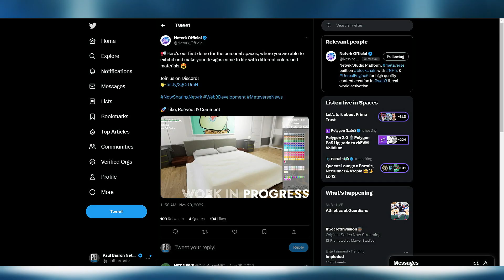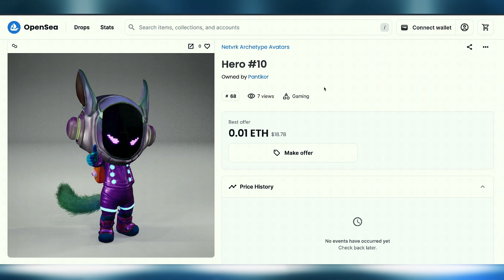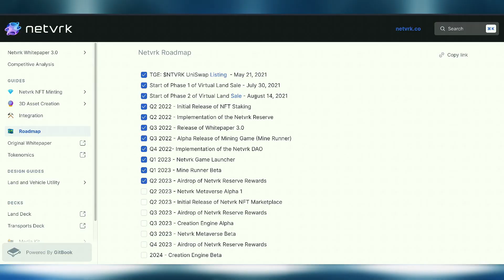Netvrk INTERVIEW | VR Metaverse Creator Tool + Unreal Engine Games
Netvrk is a social virtual world built on the blockchain, that allows users to make and monetize their creations. Anybody can construct their own completely immersive VR environments. It utilizes NetVRk's cutting-edge sandbox editor. The NETVRK token can be used to buy assets within the virtual reality world you are in.

00:00 intro
00:46 Netvrk
01:45 Blockchains & Polygon
04:14 Desktop & Mobile
04:59 VR & Apple Vision Pro
07:04 Partnerships
08:11 AR NFTs
09:10 Roadmap
09:59 Creation Engine
11:13 NFT Features Coming
12:11 outro